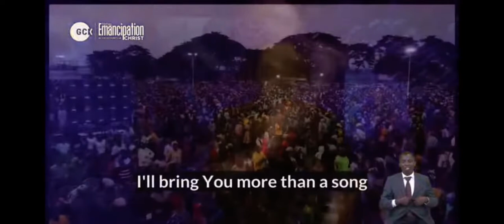JEFF DEYO MINISTRATIONS || TOTAL EMANCIPATION GLOBAL CRUSADE